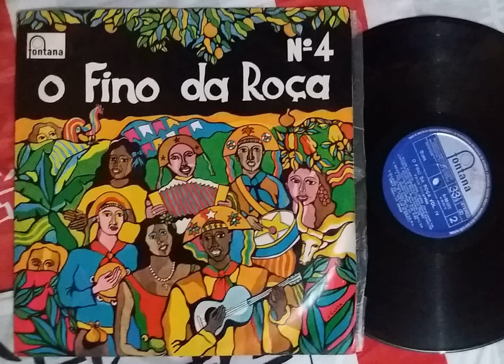Aquí Tô Eu Isná - Elias Alves (Baião)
Selo Fontana 1972